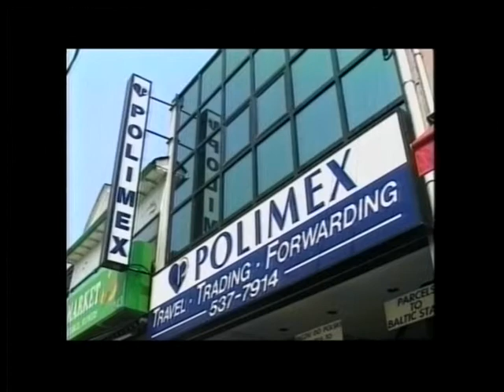Polish Studio (2015-01-24) - 25th International Festival of Religious Song